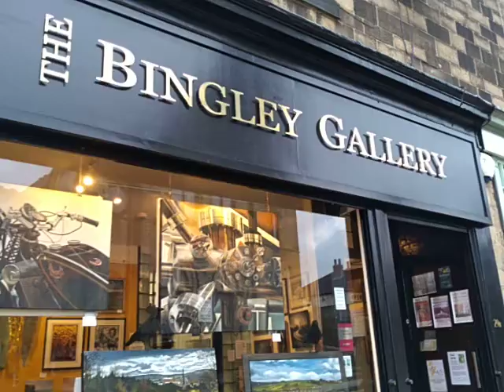The Bingley Gallery Autumn 2020 Exhibition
A rapid video tour of the Gallery's 2020 Autumn Exhibition featuring work by L. Amy Charlesworth, Jan Whittock, Kate Stewart, Clarke Avery, Nettleton Pottery, Gavin Edwards and Mike Bentley